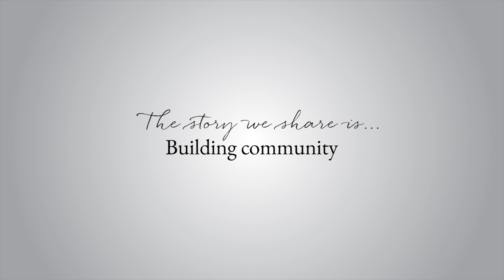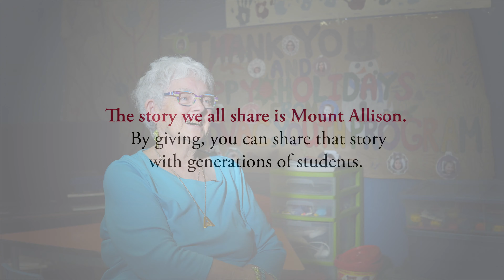The story we share is...building community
Brenda Trafford ('57) and Risha Minocha-McKenney ('20) share their Mount Allison story.